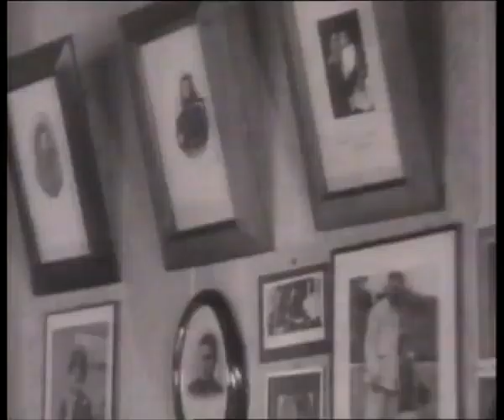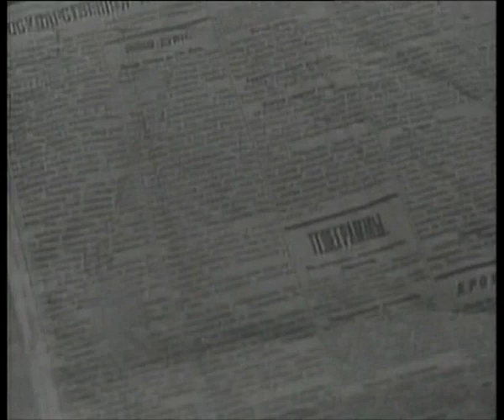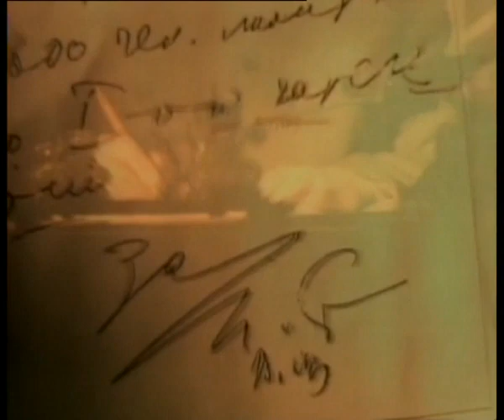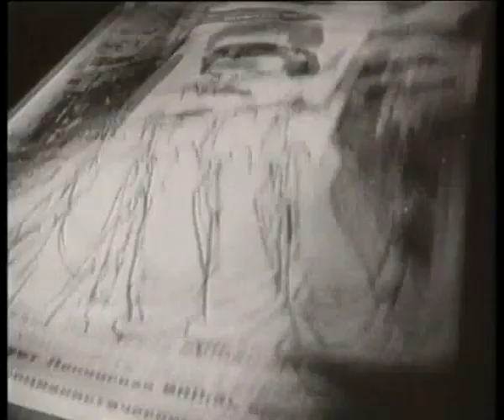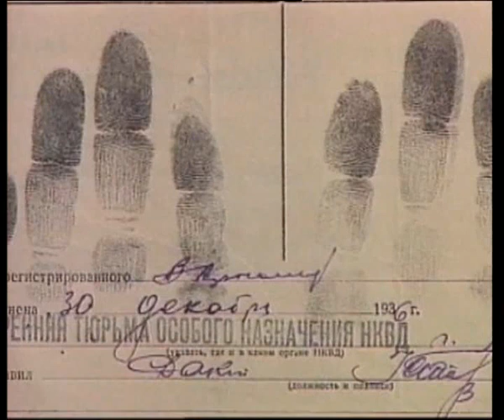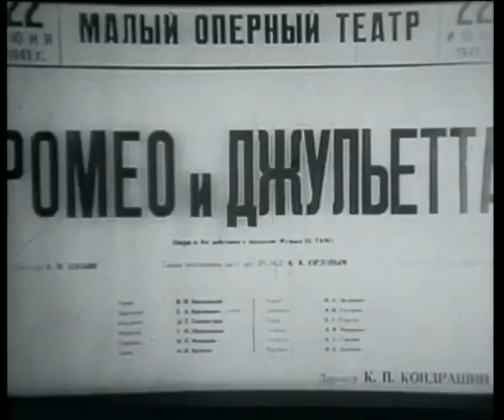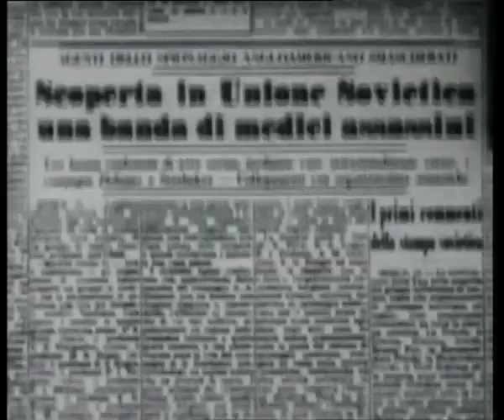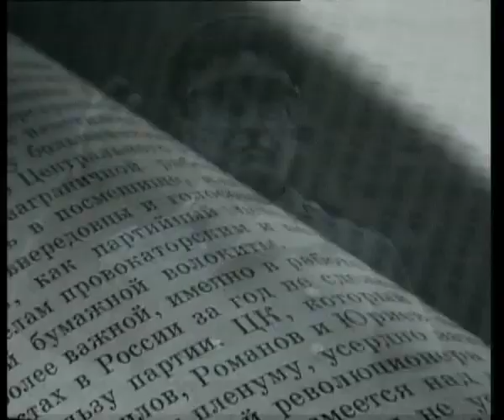Dokumentumfilm magyarul Sztálin